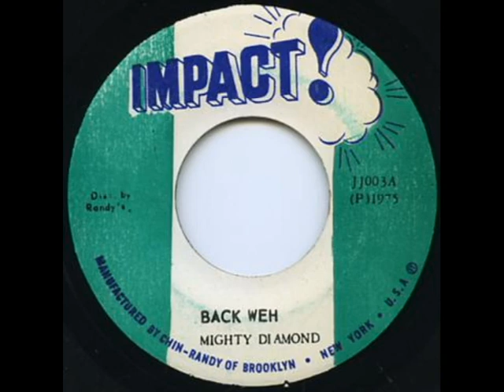Mighty Diamonds - Back Weh